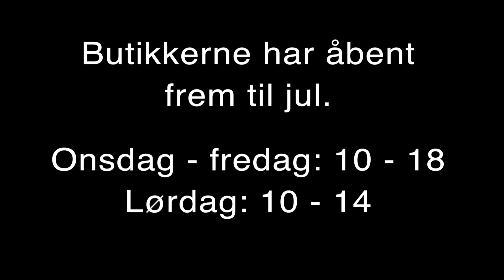Pop Up butikken 2019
CSD Odense og Odense Værkstederne har igen i år en pop-up-butikker midt i Odense. Denne gang ligger butikkerne på Kongensgade 36 A og B.

Butikkerne har åbnet onsdag, torsdag, fredag og lørdag frem til jul.
Onsdag - fredag: 10-18
Lørdag: 10-14